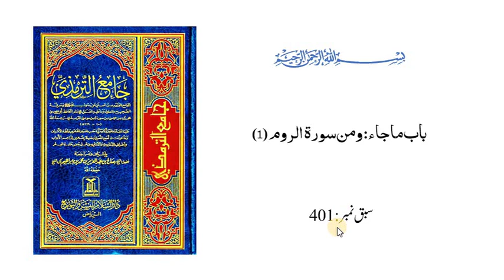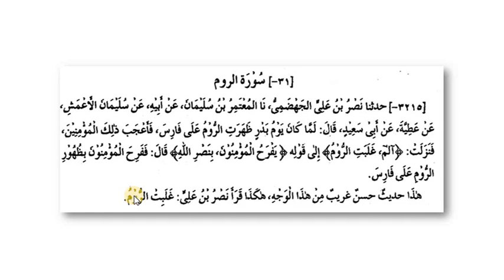ترمذی ثانی،سبق:401 باب ماجاء ومن سورۃ الروم (۱) / tirmizi sani lesson:401